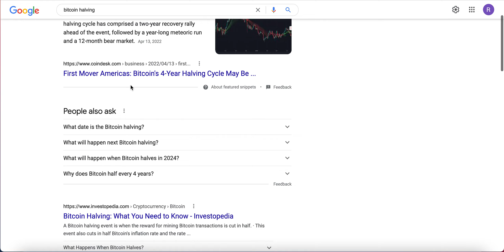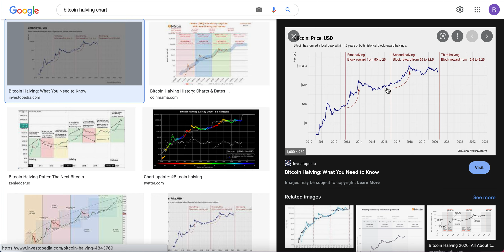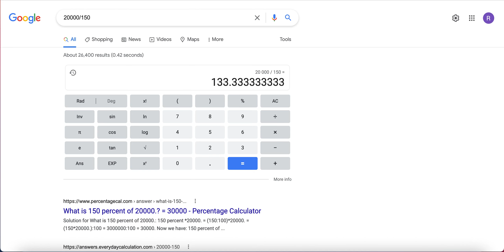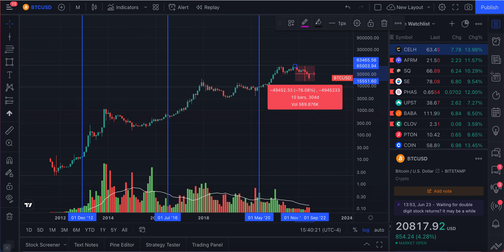Crypto Thursday - BTC strategy to make millions in bear market, price analysis, halving, BTC bottom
In this video, I am going over  - BTC strategy to make millions in bear market, price analysis, halving, BTC bottom

Signup for Crypto.com for FREE $25 in CRO token.

I try to answer all or any questions you have.